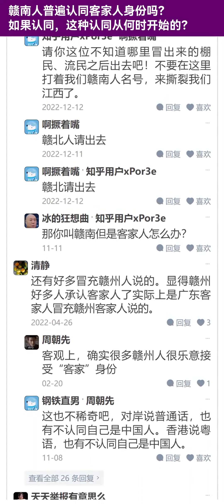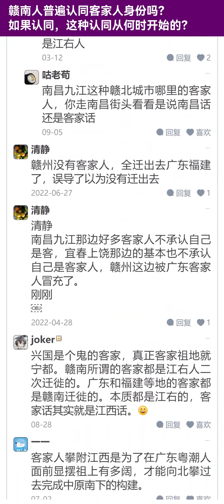赣州人不是客家人！